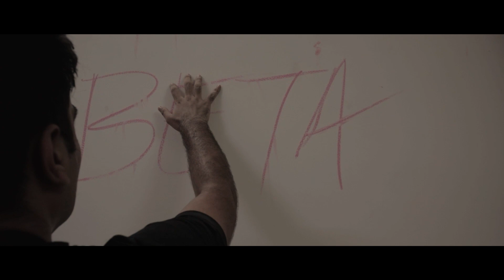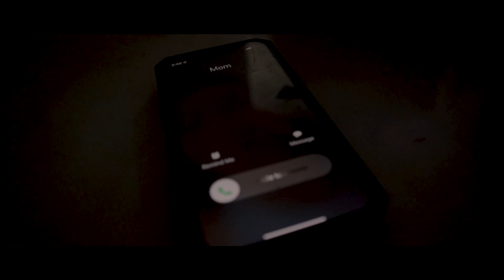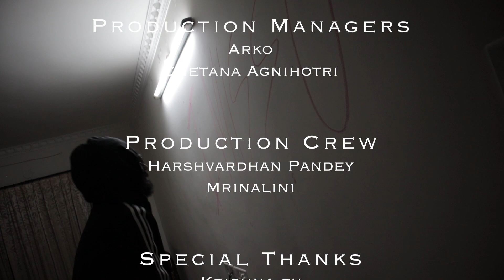Schadenfreude | Short film | Writer - director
The world is so powerful, it can take your pain and have a multitude of versions put in front of you, while it sees which one you choose to inflict upon yourself.
Is your version of pain really your own, or are you made to feel that it's the only true version, or more importantly, does an actual true version even exist?

Pronunciation: shaa · duhn · froy · duh (noun) -  " pleasure derived by someone from another person's misfortune. "